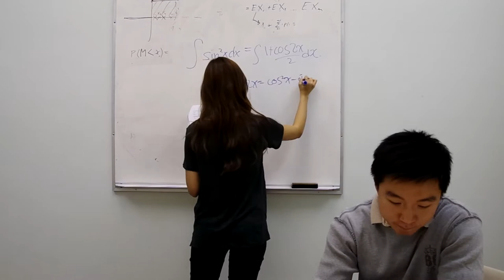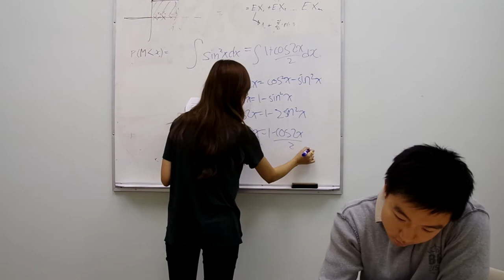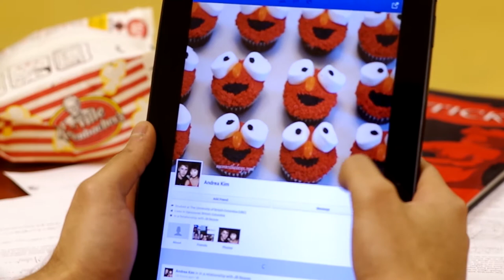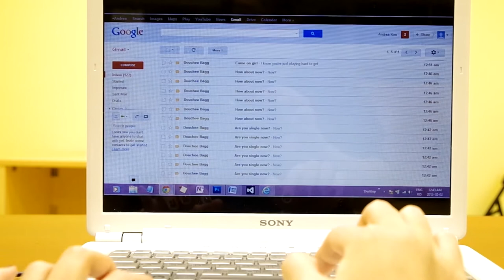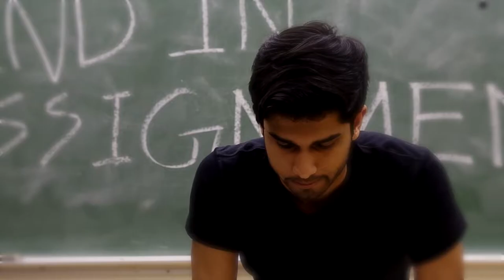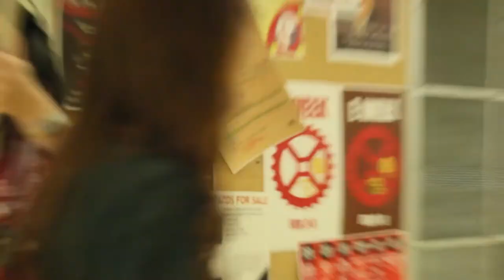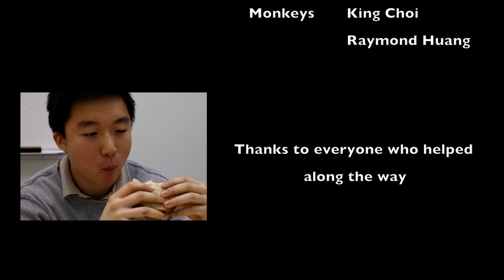FilmfEUSt 2013: The Six Guys You Meet In Engineering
[Original Upload: 11 Feb 2013]

"The Six Guys You Meet In Engineering" - a girl's perspective
(Parody of The Six: Girls you'll date in College)

Electrical & Computer Engineering Student Society at University of British Columbia, (Vancouver, Canada)